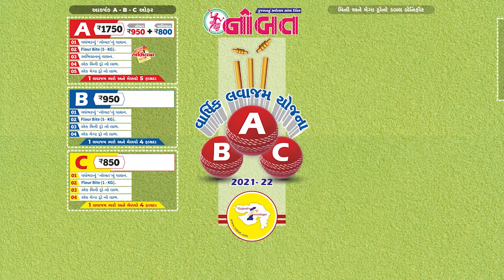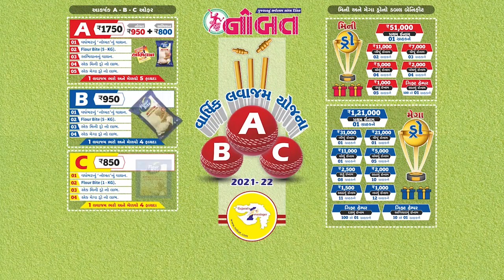Nobat News Jamnagar :- ભારતમાં બાળકો મા૮ેની બે વેક્સિનનું ટ્રાયલ ચાલુ છેઃ વડાપ્રધાન